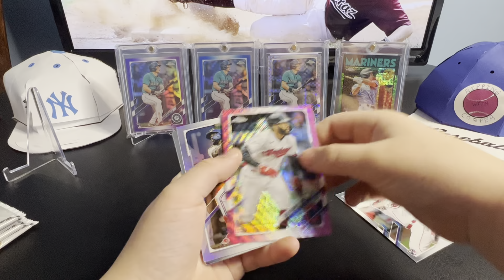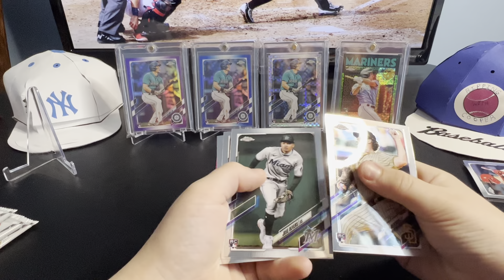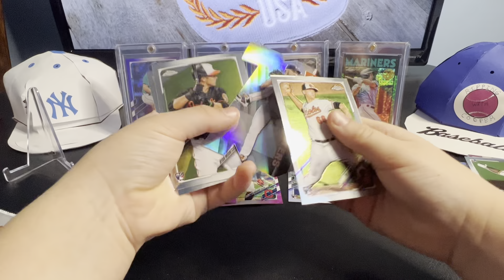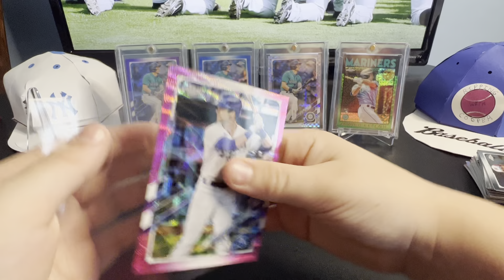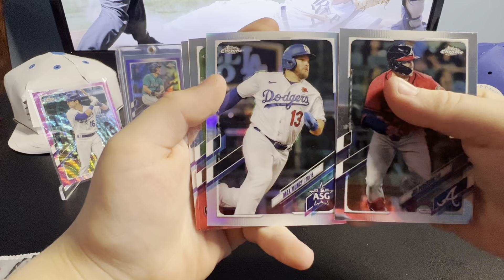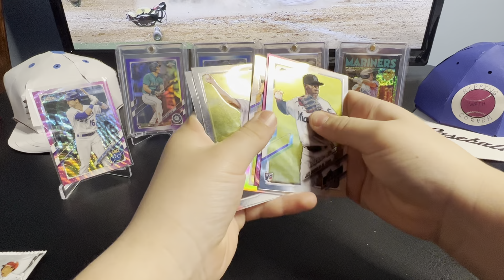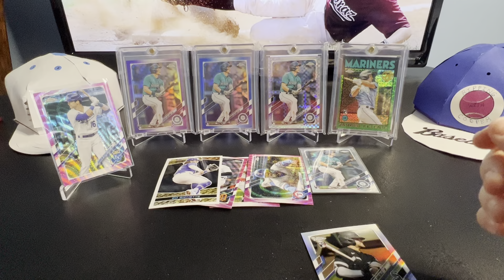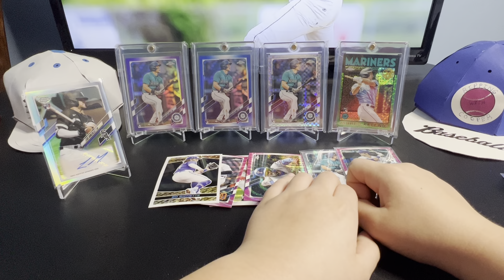The Quest for the Pink Wave Kelenic continues, is Today the Day????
The second video in which Cooper chases down the 2021 Topps Chrome Update Pink Wave Refractor of Jarred Kelenic.

Check out his new Facebook page and let him know how he is doing. What should he chase next?

Please share his videos with all your friends, according to Cooper we are doing a big give away at 500 YouTube subscribers!